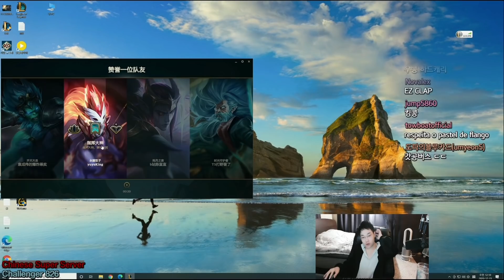【 시간을 달리는 빅도르정 】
[ HUYA TV - CN STREAM ] - [ 방송시간:  20:00 ~ 24:00 ]

[ Twitch TV - KR STREAM ] -  [ 방송시간:  20:00 ~ 24:00 ]

• 컴퓨터 정보
키보드 ( Keyboard )  :  스카이디지탈 nKEYBOARD 메카닉 LED 적축
마우스   ( Mouse )     :  로지텍 G1 ( logitech G1 )
모니터  ( Monitor )    :   27 ASUS PG279Q
그 외    (CPU & VGA) :   I7 8700K , 1080TI SLI , 32GB ( RAM )